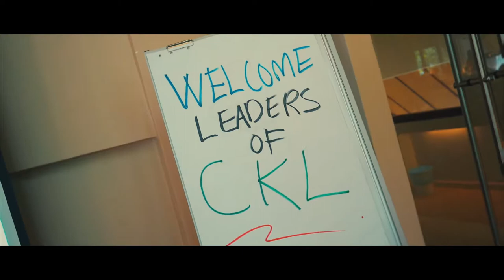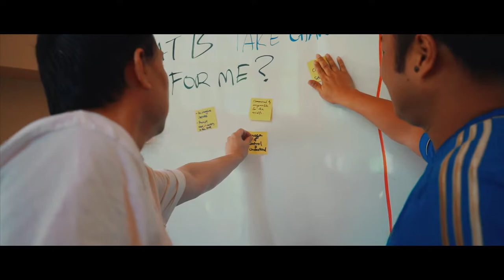CKL Holdings Sdn Bhd Company Team Building Day 1 Highlight Video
CKL Group,Group of Companies,Lim Tayar,School of Skills (SOS),Global P,Petikan Hebat,Blue Labs,Proserve,the kasturi,cherating,Kuantan,The Kasturi,Kasturi Resort